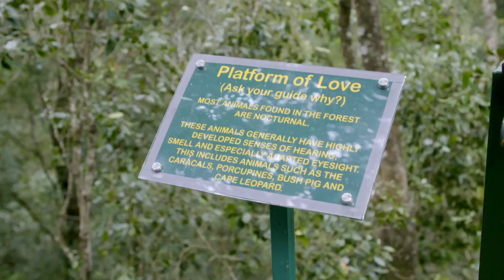Ligter – Boer soek ’n vrou 12 | kykNET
Willem en Sanel sien altyd kans vir terg en flankeer, selfs wanneer hulle hoog in die Tsitsikamma-bome is.